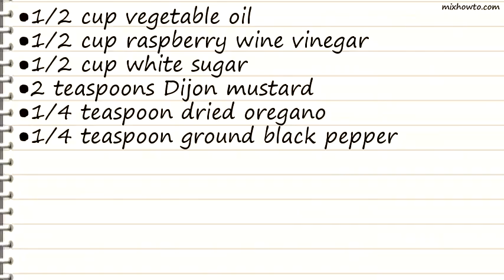Recipe Raspberry Vinaigrette Dressing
INGREDIENTS:
●1/2 cup vegetable oil
●1/2 cup raspberry wine vinegar